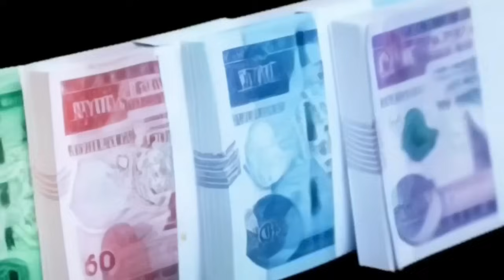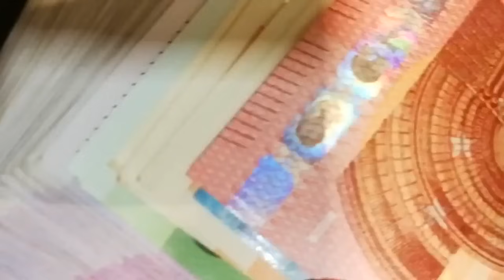ባንኮች ዶላር በጣም ጨመሩ !! የመስሪያ ቦታ ሊነጠቅ ነው !! አዲስ የህንጻ ህግ ወጣ !! አየር መንገድ ፍቃድ ጠይቅ ተባለ !!Dollar Information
ባንኮች ዶላር በጣም ጨመሩ !! የመስሪያ ቦታ ሊነጠቅ ነው !! አዲስ የህንጻ ህግ ወጣ !! አየር መንገድ ፍቃድ ጠይቅ ተባለ !! Dollar Informationየማህበር ቤት ምዝገባ ተራዘመ !! የአከራይ ተከራይ ማስጠንቀቂያ ኢንግሊዝ ስደተኞች ማስወጣት ጀመረች !! የመታወቂያ ቅጣት ተጀመረ !! የቡና ንግድ በኮ!! Business Informatioአስንጋጭ መረጃ !! ከ1 ሚሊዮን ብሔራዊ ባንክ አዲስ አሰራር ጀመረ !! ቤት የፈረሰባችሁ አቤቱታ ተጀመረ !! ራይድ መኪና አቀረበ !! ብዙ የውጭ ዜጎች ንክ ላይ !! ሴቶች በግብር ሊደገፉ ነው!! Black Market Informationተወሰነ የአዲስ አበባ ሰራተኞች ጉዳይ !! ከተማ አስተዳደሩ ሳያውቅ አፈረሰ !! የብሔራዊ ባንክ ፈተና !! ብድር ተራዘመ Addis Ababa House Infoመንግሥት ብድር መክፈል ከበደው !! ከቀረጥ ነፃ የምታመጡ ተጠንቀቁ !! ጉምሩክ አመረረ !! Ethiopian International News / Tax Infoመሬት ቤት የምትገዙ ተጠንቀቁ !! የጨረቃ ቤቶች ይመዘገባል ወይ ? የመሬት ስም ማዛወር ተከለከለ !! Adsis Ababa House Informationቤት በሚሊዮን ቀነሰ !! በካሬ ከ 40ሺ በላይ ቀነሰ !! ቤት ለምትገዙ አስደሳች መረጃ !!Addis Ababa House Priceየብርሃን ባንክ ሙስና እና ኪሳራ !! በዕጅ የሚታሰር ካርድ መጣ !! አካውንት መክፈት ሊቀር ነው !! Ethiopian Bank Informationአሀዱ ባንክ በጣም ብዙ ከሰረ !! ኢትዮጵያ በይፋ ወደብ ጠየቀች !! Bank Information / Red Sea Polticsየምንዛሬ መረጃ !! ኢሚግሬሽን በጉቦ ብቻ ሆነ !! Black Market Informationአዲስ አሰራር መጣ !! ከ20ሺ በታች ዕቃ ማስመጣት ታገደ !! ብሔራዊ ባንክ አመረረ !! Dollar Informationውጭ የምትኖሩ ዕድሉን ተጠቀሙ !! መኪና ከቀረጥ ነፃ ለምትፈልጉ !! ሙሉ መረጃ !! Duty Free Cars Information / The Whole Processመኪና የምታስመጡ ተጠንቀቁ !! ከስደት ተመላሾች መኪና ተወረሰ !! ጉምሩክ ብዙ መኪኖች ጨረታ አወጣ !!Ethiopian Car Informationአዲሱ የመኪና ህግ !! ከ2ሺ ሞዴል ጀምሮ ሊወገድ ነው !! መኪና ሊቀንስ ነው !! Ethiopian Car Informationመንግሥት ጥቁር ገበያ ከበደው !! ብዙ ቤቶች ተመረቁ !! የወደብ ነገር አሳሳቢ ሆነ !! Black Market Information የልማት ባንክ ሰራተኞች ተደበደቡ !! የፓስፖርት መረጃ !! Ethiopian Informationውጭ ላላችሁ !! የማህበር ቤት መረጃ ወጣ !! አዲስ ኦንላይን ክፍያ ተጀመረ !! Addis Ababa House Informationየኮንደምንየም መረጃ አዲስ የመሬት ህግ ወጣ !! Addis Ababa House Informationባንክ ብር ለምታስቀምጡ !! አዲስ አሰራር መጣ /ከ 100ሺ በላይ ለምታስቀምጡ !! National Bank Informationብሔራዊ ባንክ ምንዛሬን ሊቆጣጠር ነው !! ጥቁር ገበያ አሳሳቢ ሆነ ! Informationጥቁር ገበያ ከቁጥጥር ወጣ !! ቻይና የኢትዮጵያን ዶላር ያዘች !! ከቻይና ባንክ ጋር ድርድር ተጀመረ !! Black Market Informationጥቁር ገበያ ጨመረ !! አዲሱ የምንዛሬ ፖሊሲ !! Black Market Informationበጣም ቅናሽ ቤት !! በካሬ 46ሺ ብር !! አዲስ አበባ ውስጥ !! Addis Ababa House Informationየማህበር መሬት ዕጣ ወጣ !! 1226 ፋብሪካዎች ተዘጉ !! ፓስፖርት መስጠት ተጀመረ !! Addis Ababa House Informationበኢስራኤል ኢትዮጵያዊያን ተገደሉ !! 500 ሺ ሰው ውጭ ሊላክ ነው !! በአለማቀፍ ነዳጅ ጨመረ !! Work Visa Informationጥቁር ገበያ እጥፍ ሆነ !! የምንዛሬ መረጃ !! Black Market Informationከክልል ብር ማስወጣት ቆመ !! የገቢዎች የኢትዮጵያ ኤምባሲ ተደበደበ !! የቤት ካርታ በሚሊዮን ገባ ! ብሔራዊ ባንክ አስጠነቀቀ !! Addis Ababa House Informationየ70/30 መኖሪያ ቤት መረጃ ወጣ !! አዲስ አበባ መግባት ተከለከለ !! ብዙ ዕቃዎች ታገዱ !! Addis Ababa House Informationመኖሪያ ቤቶች ተሰጡ !! አየር መንገድ በረራ ጨመረ !! Addis Ababa House Informationንግድ ባንክ 7% ተመላሽ አደረገ !! በጣም አዋጭው ቢዝነስ !! መኪና 25% የሚቀንስበት ቦታ !! Addis Ababa Car Marketቤት 75ሺ ብር በካሬ !! የበዓል የቤት ሽያጭ !! Addis Ababa House Informationቤት 75ሺ ብር በካሬትራኮን ሪልስቴት እሳት አደጋ ደረሰበት !! አየር መንገድ በረራ ጨመረ !! ኮንትሮባንድ በዛ !! Addis Ababa House Informationየበዓል የምንዛሬ መረጃ !! የተሽከርካሪ እግድ ወጣ !!ብዙ ንግድ ፍቃድ ወጣ !! Black Market Informationጉምሩክ አመረረ !! ወር በጥቁር ገበያ ሆነ Informationአዲስ ህግ ወጣ !! ውጭ እስር ተጀመረ !! አዲሱ የድርጅቶች እርዳታ !! Work Visa Informationምንዛሬ ጠፋ !! መንግሥት ምንዛሬ ቸገረው !! ዘመናዊ መኪኖች ገቡ !! ፌክ ካርታ በዛ !!Black Market Informationብሔራዊ ባንክ ማስጠንቀቂያ አወጣ !! ውጭ ለምትሄዱ ስልክ ቁጥር ውሰዱ !! Black Market Informationዶላር ሊሰጥ ነው !! ነዳጅ ጨመረ !! ውጭ ያሉ ከማህበር ቤት ታገዱ !! Dollar Informationቪዛ ቀላል ሊሆን ነው !! አዲስ አበባ የሚፈርሱ ሰፈሮች !! ዘይት ስትገዙ ተጠንቀቁ !! Addis Ababa House Informationብሔራዊ ባንክ አዲስ ህግ አወጣ !! ተጠንቀቁ !! ብድር ቶሎ ውሰዱ National Bank Informationቀላል ብድር ተጀመረ !! ኤርፖርት በጣአዲስ የዶላር ህግ ወጣ 70/30 የነበረው የውጭ ምንዛሪ ለሚያመጡ የሚፈቀደው የብሔራዊ ባንክ ህግ ተቀይሮ 50/50 ተደረገ !! ይህም ኤክስፖርት ያበረታታል import ደግሞ ይደግፋል !!ዶላር ለምትልኩ መረጃ !! አየር መንገድ አነጋጋሪ ሆነ !! Dollar Information#ሀዋላ ገንዘብ dollar ሱቅ ውጭ ብድር አዲስአበባ ብር ጥቁር ገበያ#black market#የምንዛሬ መረጃ#ዩሮ#ባንክ#ethiopian business#ድርሀም ስንት ገባ ዩሮ ስንት ገባ ጥቁር ገበያ ስንት ገባ የብድር መረጃ ድርሀምየጥቁር ገበያ ከባንክ በእጥፍ ጨምሮ ይገኛል። በአዲስ አበባ የተለያዩ የውጭ ገንዘቦች በህገ ወጥ በጥቁር ገበያ እየተሸጡ ነውሰሞኑን ዶላር ይጨምራል በመባሉ እና በሌሎችም የግንባታ ዕቃዎች ዋጋ መጨመር ምክንያት የቤት ዋጋ ሊጨምር ነው !! ቤት የመግዛት እና ገዝቶ የመሸጥ ፍላጎት ያላችሁ በውጭም ሆነ ሀገር ቤት የምትኖሩ የኢትዮጵያ ገንዘብ የመግዛት አቅሙ እየተዳከመ ባለበት በአሁኑ ግዜ ገንዘባችሁን ቶሎ ወደ አሴት መቀየሩ አማራጭ ያለው አይደለም በተለይ ቤት ላይ የምታውሉት ገንዘብ ትርፍ ከየትኛውም ቢዝነስ ጋር አይነፃፀርም ::አረብ ሀገር አውሮፓ አሜሪካ አፍሪካም ሀገር የምትኖሩ ለአከፋፈል የሚመቹ በጣም አዋጭ ቤቶች ላይ ብራችሁን ኢንቨስት አድርጉ !! ባለ 1 መኝታ 2 መኝታ እና ባለ 3 መኝታ ቤቶች እንዲሁም በተለያየ የቅድመ ክፍያ የሚያልቁ አከፋፈላቸው ምቹ ናቸው። getting a nice house in addis ababa is very expensive but having a hou